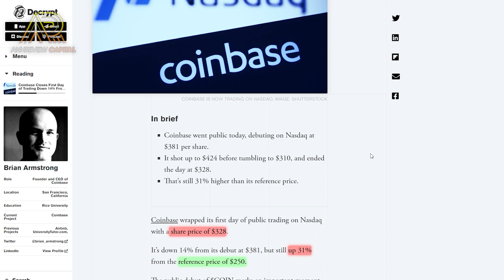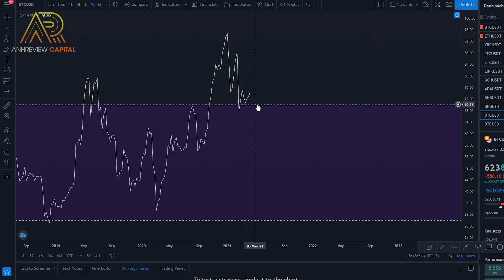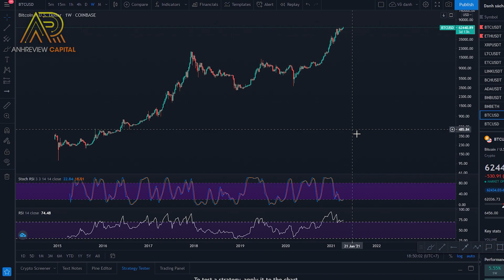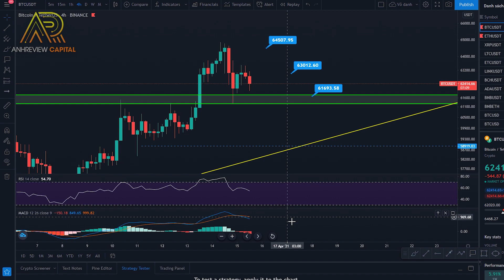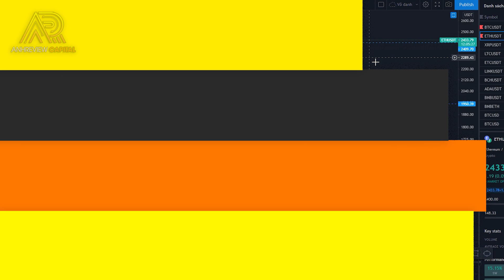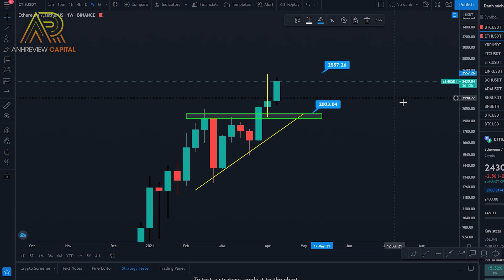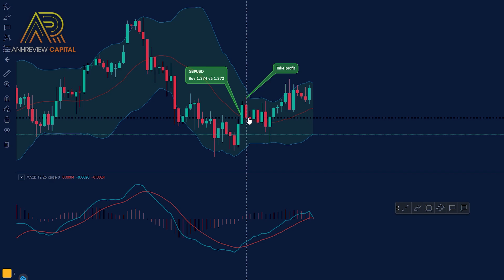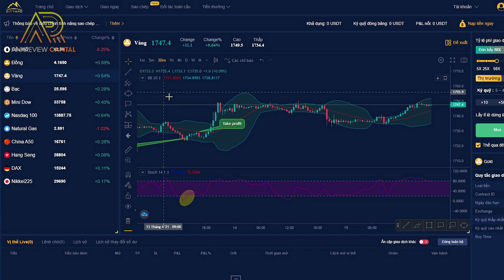#450 - BITCOIN Đã “CẠN LỰC” Tăng Trưởng ??? Mục Tiêu Hiện Tại Là Bao Nhiêu ?